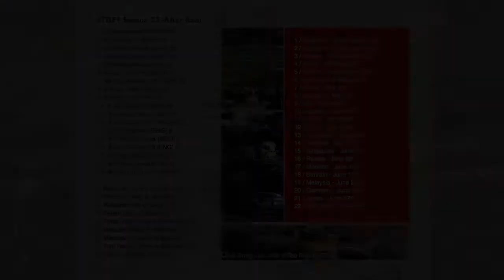TGP1 - Season 27 Week 3 - Britain, United States (F1 2016)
Two amazing races with close battles, great overtakes and much drama at the front!